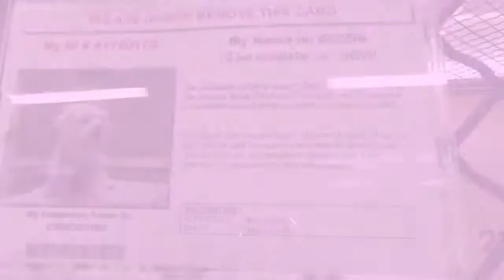UPDATE RESCUED!! GIZZIE is blind and needs help now!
GIZZIE is missing a bunch of hair and her skin is raw, she is blind and bumping into the walls. Here buddies are in the next kennel and they are all in need of help after they were surrendered to the Shelter. Please SHARE for her life, she is VERY special and a FOSTER or ADOPTER would save her. Thanks!

*BLIND
A1760172 My name is GIZZIE and I'm an approximately 13 year old female Shih Tzu. I am not yet spayed. I have been at the Carson Animal Care Center since 5/12. I will be available on 5/12. You can visit me at my temporary home at C239.

216 Victoria Street, Gardena, California